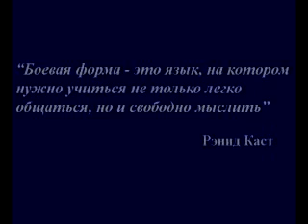Saberfighting School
Saberfighting School proudly presents to You the clip, that is dated for our fifth anniversary!
That's not a choreography, but a spontaneous fight, where hits are not stipulated.

Школа Саберфайтинга с гордостью представляет Вам клип, приуроченный к нашему пятилетию.
То, что вы увидите - не поставновка, а спонтанный бой, где удары заранее не оговариваются.